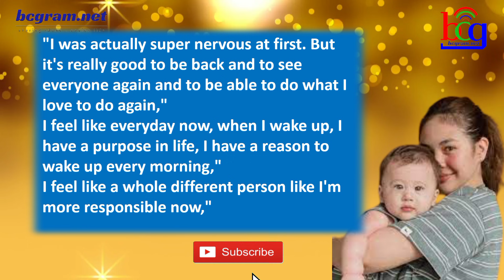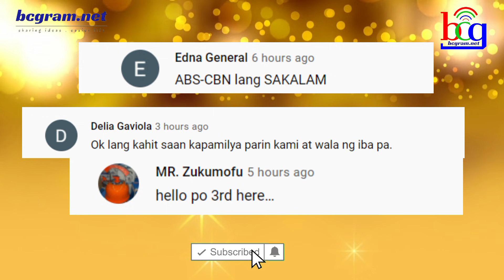KAPAMILYA STAR MULING NAGBALIK SA KAPAMILYA SHOW NGAYONG 2021! TRENDING ON YOUTUBE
abs cbn entertainment aja aja tayo sa jeju,
its showtime,
abscbn network,
noynoy aquino update today,
its showtime,
tv patrol,
kris aquino,